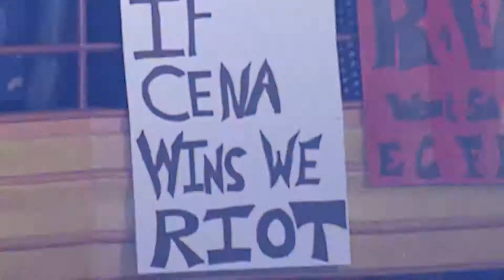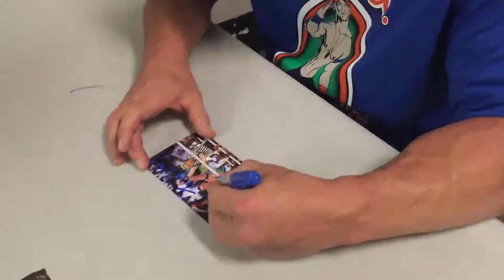WWE 2K18 Cena Nuff Collectors Edition Trailer HD | PureGaming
Whether you're pro- or anti-John Cena, the WWE 2K18 Cena (Nuff) Edition is the ultimate package.